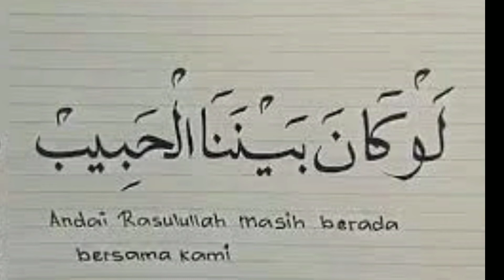Alangkah indahnya hidup ini cover lagu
Cover lagu alangkah indahnya hidup ini

Rindu rasulullah
Ingin bertemu rasulullah